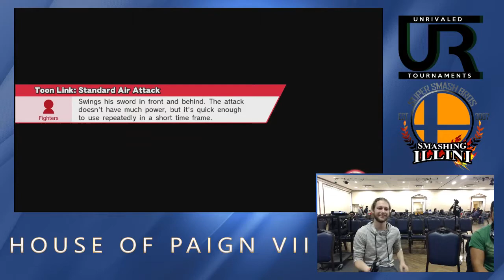House of Paign VII Losers Round 4 - Tyroy (Sheik) vs UR | Sage (Toon Link)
House of Paign VII
12/5/15
Hosted by Smashing Illini in Urbana Champaign